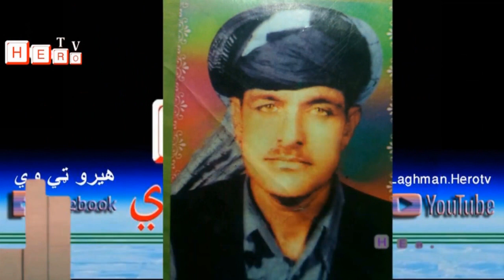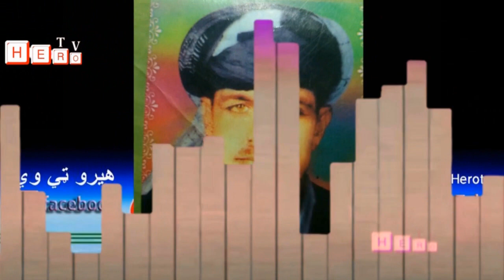Laghman, Kabul, Nuristan, Nangarhar, Kunar, and all over the world can watch Hero TV via YouTube.